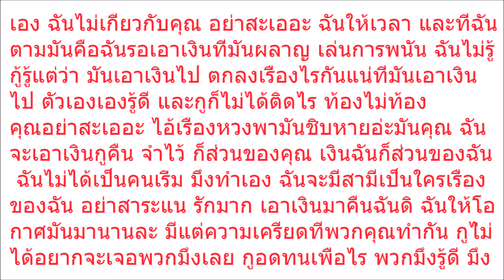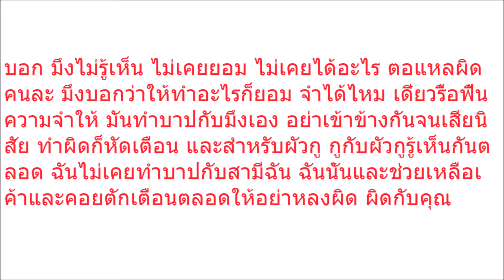เอาแล้ว!! กาน ออกมาตอกกลับ ภรรยา เสี่ยโป้ งานนี้กระจ่างเลยกับความสัมพันธ์ทั้งสอง ชมภาพ